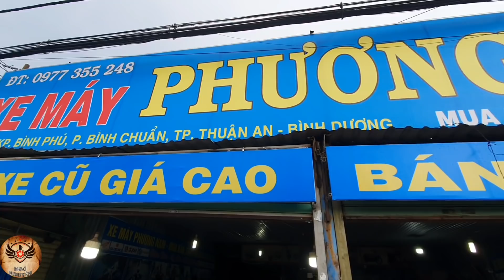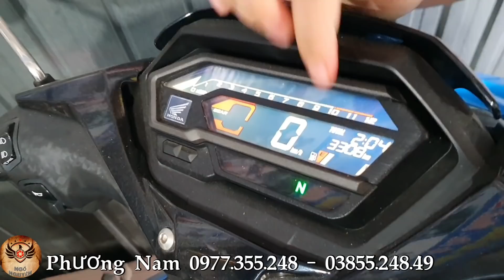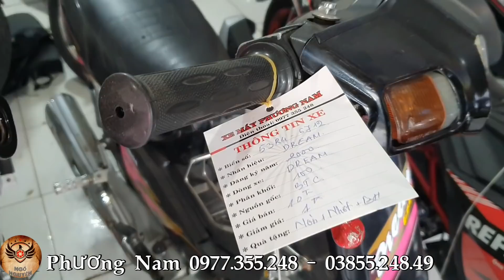Chị Gái Báo Giá Lô Xe Giá Rẻ Cho Anh Chị Em Công Nhân Có Trả Góp Cả Vận Chuyển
Địa chỉ : 57/18 Thủ Khoa Huân, P. Bình Chuẩn Thuận An Bình Dương
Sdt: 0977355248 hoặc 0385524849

Chúc Cô Chú Anh Chị Các Bạn Xem Video Thoải Mái Vui Vẻ Nhé!

👍Like và chia sẻ để ủng hộ em nhé